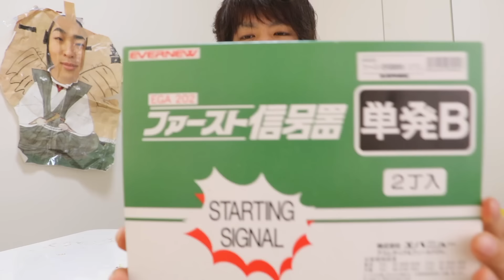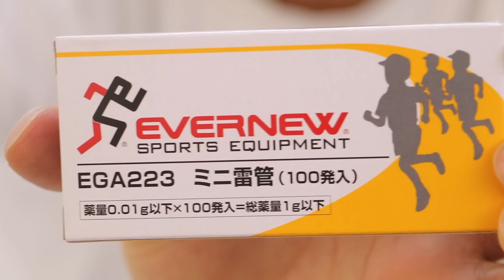【爆音】「よーい!ドン!」のあれで寝てる後輩をスタートダッシュさせる